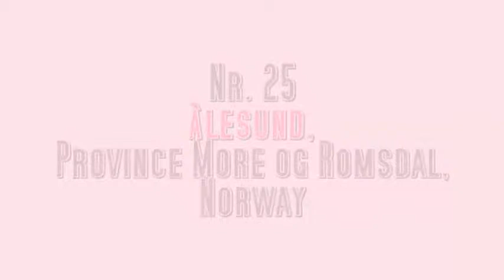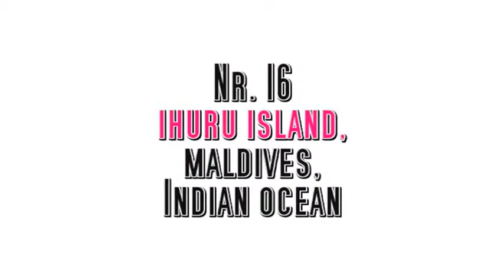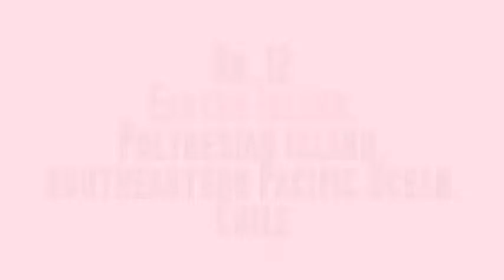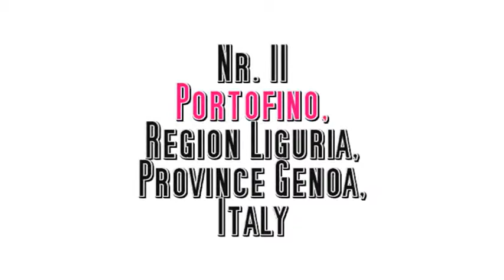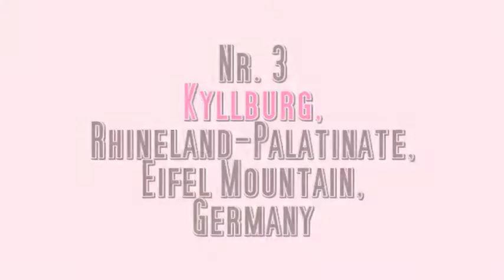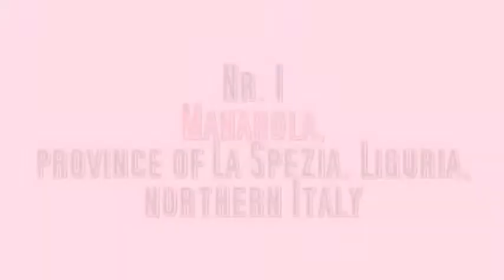25 lugares de ensueño